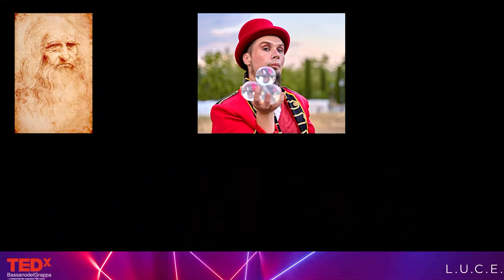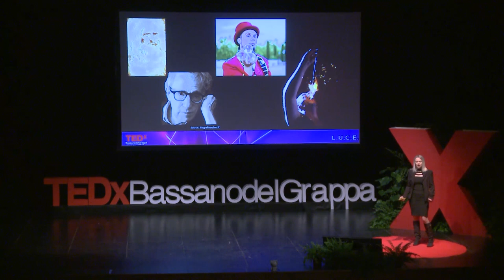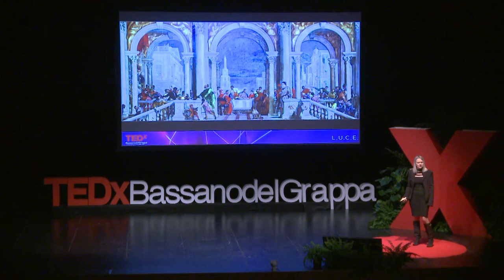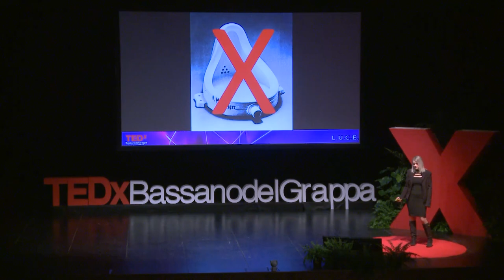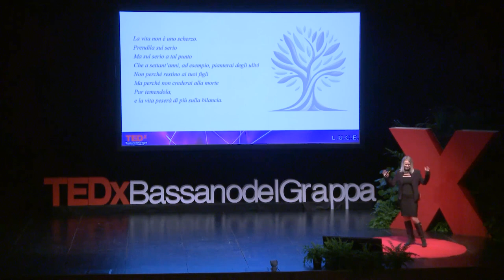Beyond Borders: alla ricerca dell'artista che è in noi | Federica Spadotto | TEDxBassanoDelGrappa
Cos’é che tasforma un uomo in un artista? Federica Spadotto mostrandoci i capolavori di artisti del calibro di Veronese, Fouché, Manet e Duchamp ci fa vedere come l’elemento comune a tutti gli artisti sia la capacità di andare oltre ai limiti posti dalla ragione.

La cosiddetta “licenza artistica”, quella regola secondo cui un poeta può tagliare alcune parole e un pittore può inserire nella scena personaggi mai esistiti è ciò che trasforma dei manufatti in opere straordinarie.

Con lo stesso coraggio dell’artista Federica ci spinge a immaginare la nostra vita.

Questo intervento è stato presentato a un evento TEDx che utilizza il format della conferenza TED, ma è stato organizzato in maniera indipendente da una comunità locale. Per maggiori informazioni, visita il sito
Una figura dal rilievo internazionale, Federica Spadotto è una storica dell’arte specializzata nei generi del paesaggio e della veduta settecentesca della pittura veneziana. Ha dedicato la sua vita allo studio, alla produzione di saggi sul Settecento e alla cura di mostre This talk was given at a TEDx event using the TED conference format but independently organized by a local community.